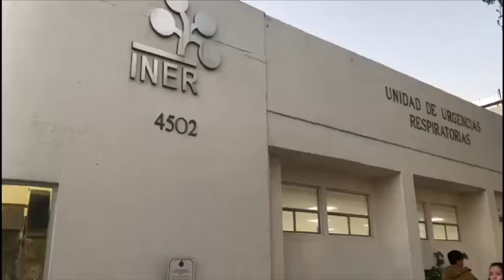Primer caso de coronavirus en la CDMX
Ya se dio el primer caso de coronavirus en la CDMX, el paciente un hombre de 35 años que dio positivo al COVID19, se encuentra hospitalizado en el Instituto Nacional de Enfermedades Respiratorias ubicado sobre la calzada Tlalpan y la Av San Fernando.